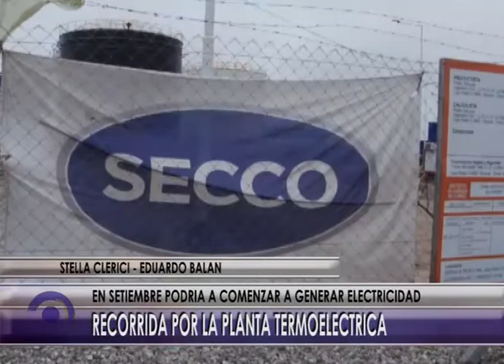A570 NOTA RECORRIDA POR LA PLANTA TERMOELECTRICA SECCO